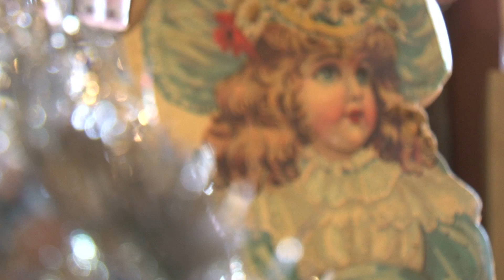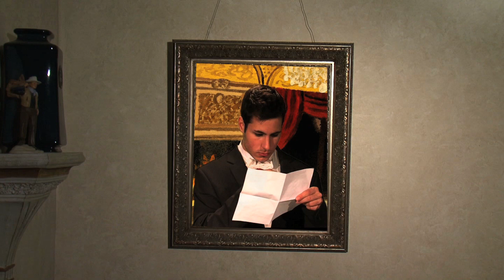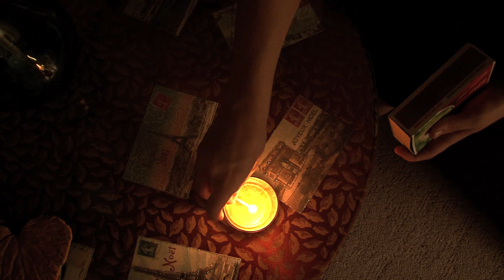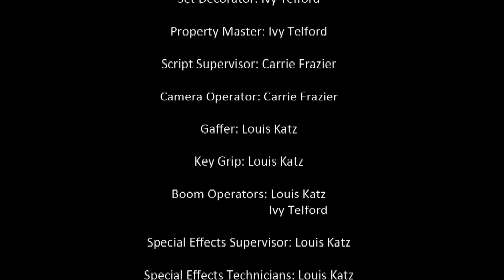A painted Fairytale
A story of two enchanted paintings that come to life at night and see each other for the first time and experience the boundaries of their frames and their longing to be near each other until a fateful night when one life is threatened.